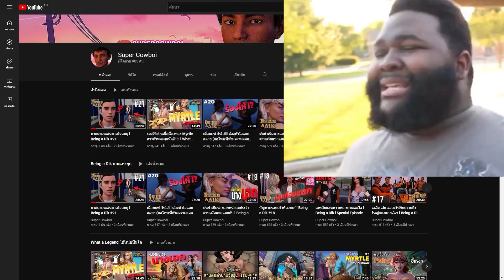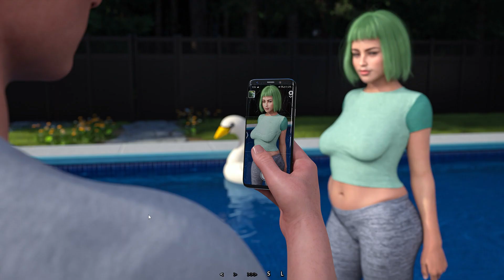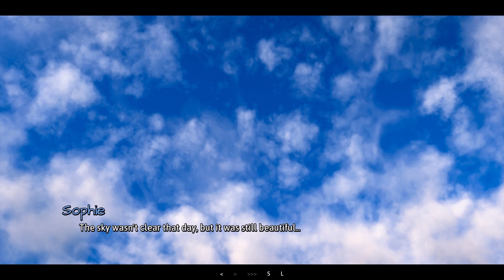อัปเดตครั้งนี้คุ้มค่ากับการรอคอยสุดๆ | Summer Heat #5